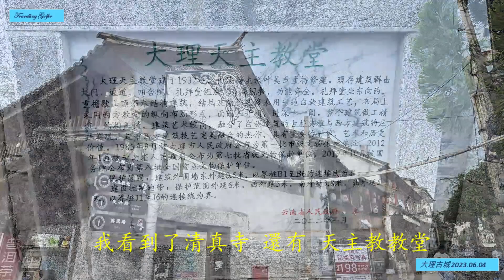2023 06 04 5 雲南 大理 古城